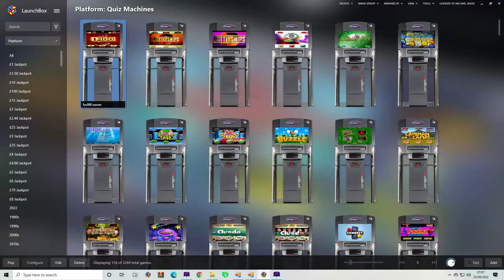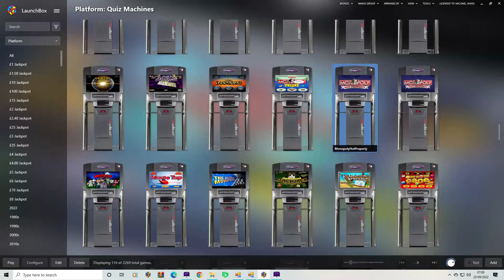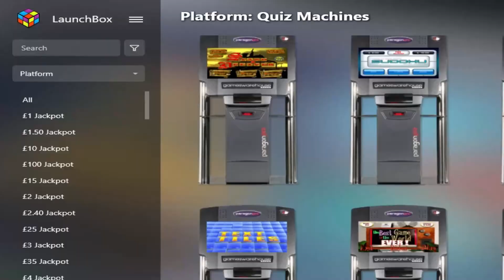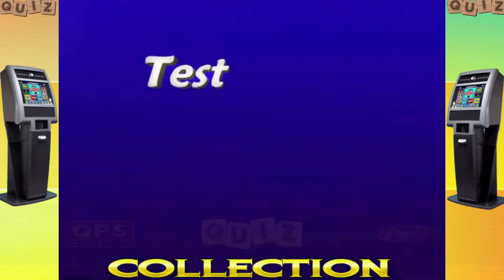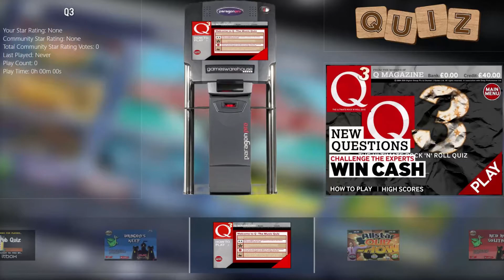Quiz Machine Complete Collection Pack - Launchbox / Bigbox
Pinball Packs
Quiz Machine Packs
Fruit Machine Packs

This pack work either with mouse play or touchscreen monitors.

Quiz Machines are free with our Fruit Machine Package or can be purchased separately.

All videos are actual gameplay played with 1 credit only.

1 game demo free below (Monopoly) to see if the PC you have works with the set up.